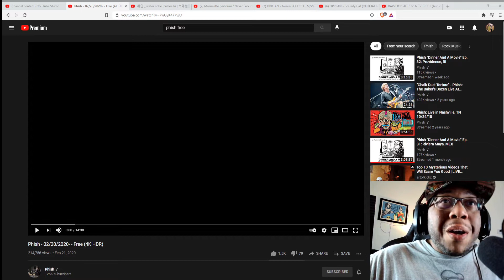(First time hearing) Phish 02/20/2020 Free (4K HDR) Show prep!! (Reaction) This is feel good music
(First time hearing) Phish - 02/20/2020- - Free (4K HDR) (Reaction) This is feel good music!

This is also show prep!!